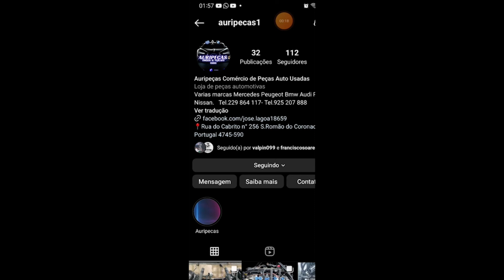Tv Vlogs Igor Morando Atualmente em Portugal-(REGRESSO DA AULA DO BARCO A VELA)f.t Sporting Clube Av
-E Galera segue a pagina faceboock cover de Bateria tv vlogs Igor

Obrigado e Deus Abençoe